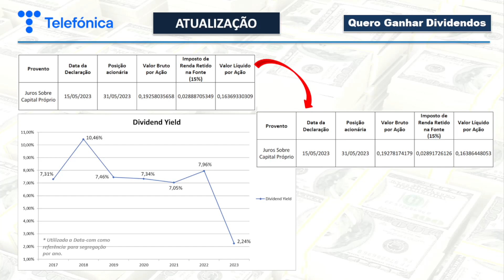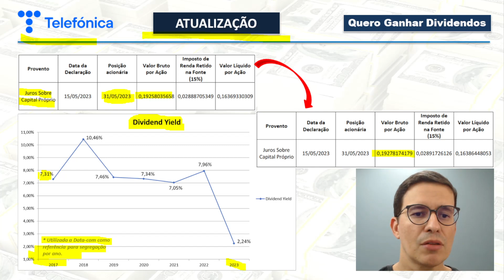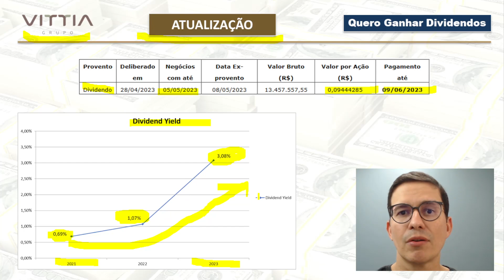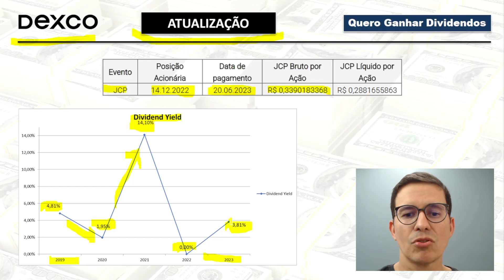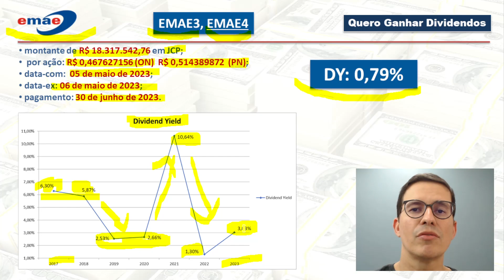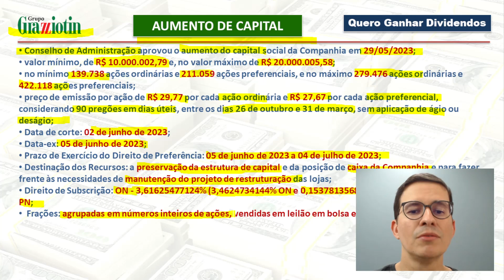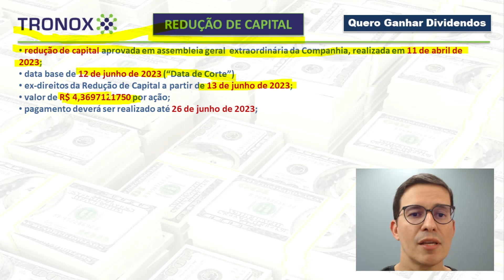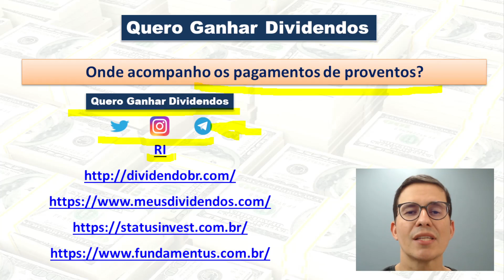Atualização/JCP/Aumento e Redução de Capital VIVT3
Atualizações/JCP/Aumento e Redução de Capital

00:00 Abertura
00:35 Pagamento de JCP pela Telefônica/Vivo
01:34 Pagamento de Dividendo pela Vittia
02:13 Pagamento de JCP pela Camil
03:05 Pagamento de JCP pela Dexco
03:46 Pagamento de JCP pela Emae
04:46 Aumento de Capital pela Grazziotin
06:46 Redução de Capital pela Tronox
07:40 Onde acompanhar pagamento de proventos?
08:21 Fechamento

Emae
• montante de R$ 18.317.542,76 em JCP;
•   por ação: R$ 0,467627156 (ON)  R$ 0,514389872  (PN);
•  data-com:  05 de maio de 2023;
•  data-ex: 06 de maio de 2023;
•  pagamento: 30 de junho de 2023.

Grazziotin
• Conselho de Administração aprovou o aumento do capital social da Companhia em 29/05/2023;
•  valor mínimo, de R$ 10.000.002,79 e, no valor máximo de R$ 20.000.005,58;
•  no mínimo 139.738 ações ordinárias e 211.059 ações preferenciais, e no máximo 279.476 ações ordinárias e 422.118 ações preferenciais;
•  preço de emissão por ação de R$ 29,77 por cada ação ordinária e R$ 27,67 por cada ação preferencial, considerando 90 pregões em dias úteis, entre os dias 26 de outubro e 31 de março, sem aplicação de ágio ou deságio;
•  Data de corte: 02 de junho de 2023;
•  Data-ex: 05 de junho de 2023;
•  Prazo de Exercício do Direito de Preferência: 05 de junho de 2023 a 04 de julho de 2023;
•  Destinação dos Recursos: a preservação da estrutura de capital e da posição de caixa da Companhia e para fazer frente às necessidades de manutenção do projeto de restruturação das lojas;
•  Direito de Subscrição: ON - 3,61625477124% (3,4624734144% ON e 0,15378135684% PN); PN - 3,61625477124% PN;
•   Frações: agrupadas em números inteiros de ações, vendidas em leilão em bolsa e rateadas;

Tronox
• redução de capital aprovada em assembleia geral  extraordinária da Companhia, realizada em 11 de abril de 2023;
•  data base de 12 de junho de 2023 (“Data de Corte”)
•  ex-direitos da Redução de Capital a partir de 13 de junho de 2023;
•  pagamento deverá ser realizado até 26 de junho de 2023;